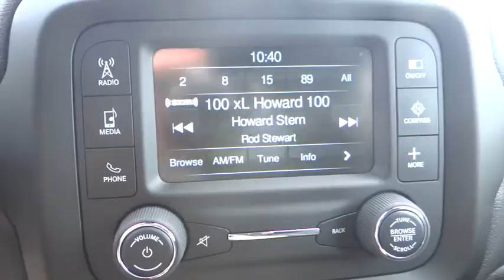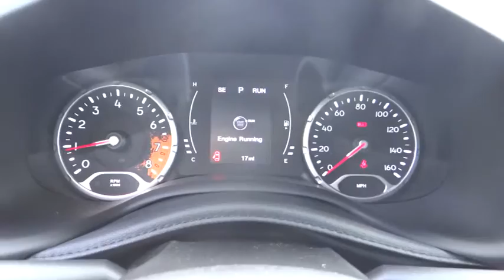2015 Jeep Renegade Costa Mesa, Huntington Beach, Irvine, San Clemente, Anaheim, CA RE33257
2015 Jeep Renegade